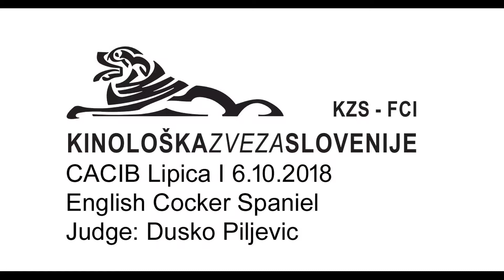Lipica I Cocker Spaniel Particolour Female Open Class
Specialty for Cocker Spaniel
CACIB Lipica I 06/10/2018
Judge: Dusko Piljevic (SRB) "Gallinagos" Kennel
Total 21 entry